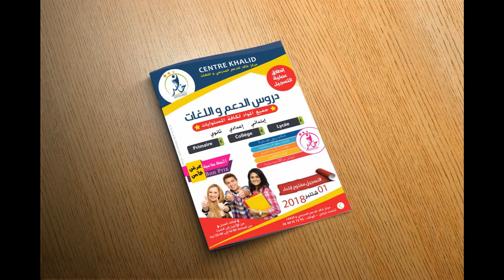مركز خالد للدعم المدراسي و اللغات- تراست |Centre Khalid de Soutien & Langues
مرحبا بكم في مركز خالد للدعم و اللغات الرائد في تراست
دروس الدعم و التقوية و اللغات لكافة المستويات الدراسية
قاعة مكيفة و مجهزة
طاقم تربوي متمكن ذو خبرة